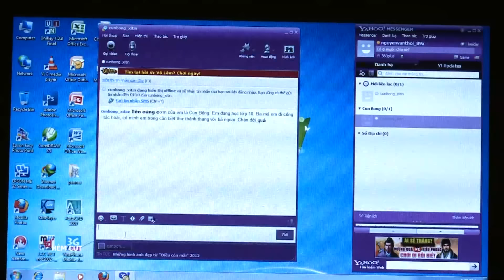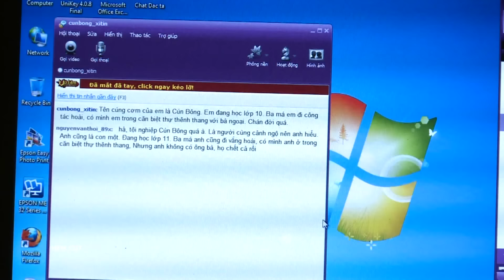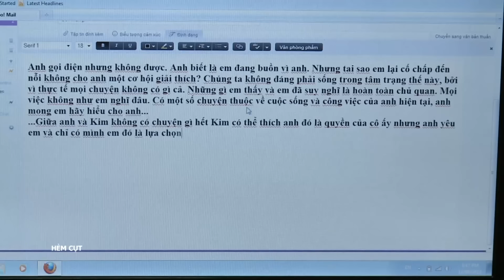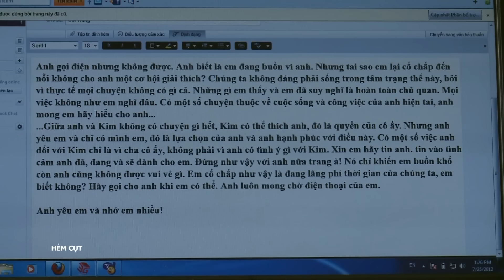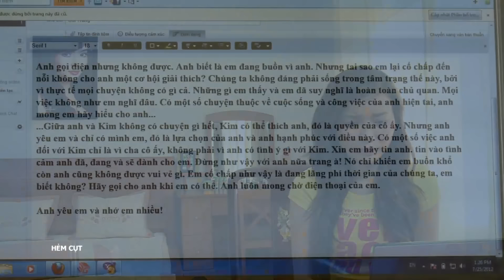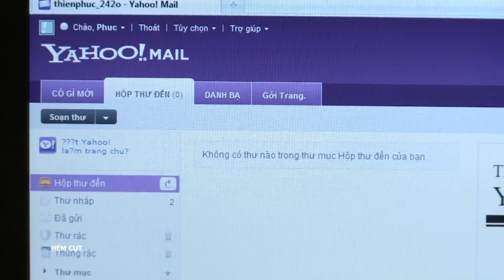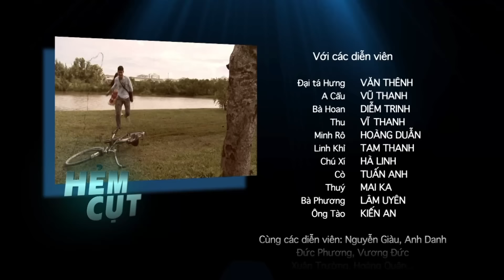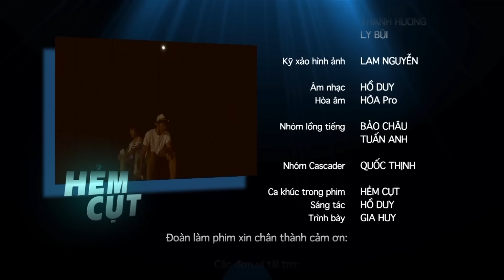[Phim Việt Nam] HẺM CỤT || Tập 17 || Phim Tâm Lý, Tình Cảm, Xã Hội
[Phim Việt Nam] HẺM CỤT || Phim Tâm Lý, Tình Cảm, Xã Hội
Câu chuyện phim được bắt đầu khi Thiên Phúc vừa mới tốt nghiệp Cử nhân Báo Chí loại ưu. Bỏ qua mọi cơ hội được làm việc theo đúng chuyên ngành đào tạo, Phúc quyết định về giúp việc cho ông Bạch, một ông trùm trong thế giới ngầm chuyên đội lốt doanh nhân thành đạt, lấy các hoạt động từ thiện xã hội để che đậy cho những việc làm ăn phi pháp. Với quyết tâm đổi đời, cộng với sự thông minh, mưu trí, Phúc đã trở thành một trong hai cánh tay đắc lực của ông Bạch, có đủ tiền để giúp đỡ gia đình và đưa hai đứa em xuống thành phố ăn học,.
Bộ phim có sự tham gia của các diễn viên, như: Huy Khánh, Cao Mỹ Kim,...